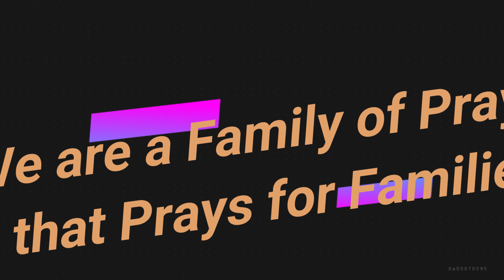Stay close to Jesus! - Pastor Gerald F Gibbs Jr - Faith Apostolic Church of Christ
Stay close to Jesus!
Jeremiah 13:1-11 | 2 Corinthians 6:14-18, 7:1
Friday Back to Pentecost Service
Faith Apostolic Church of Christ
358 East North Street
Buffalo, New York 14204